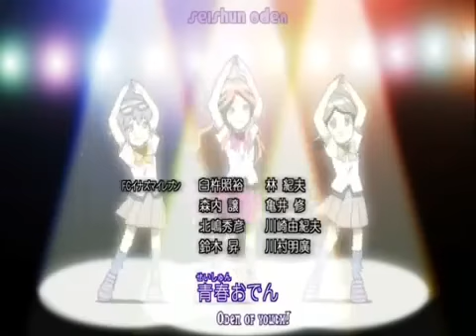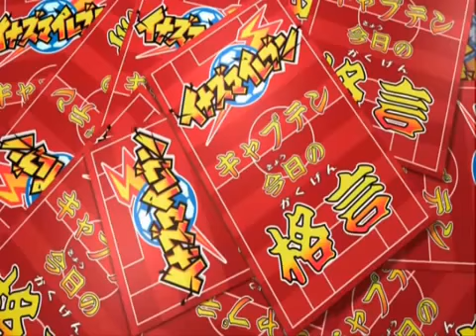The Finals! Teikoku Academy ep.13 part 3/3